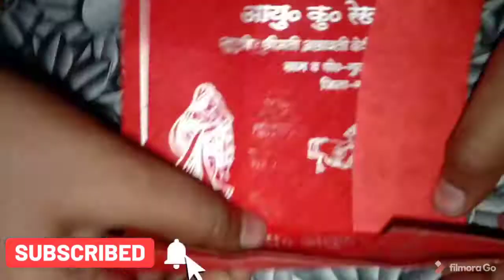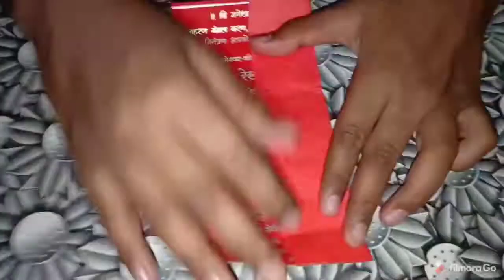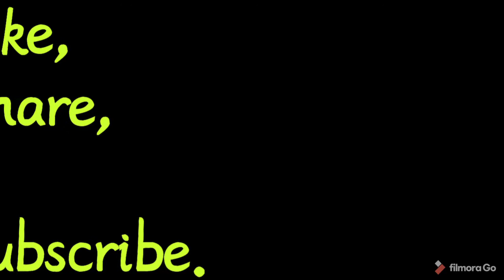How to make gift box.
Hi friends in this video I have shown you how can you make a paper gift box.